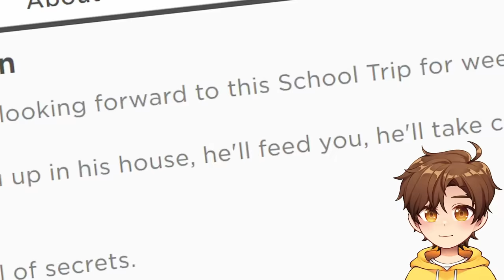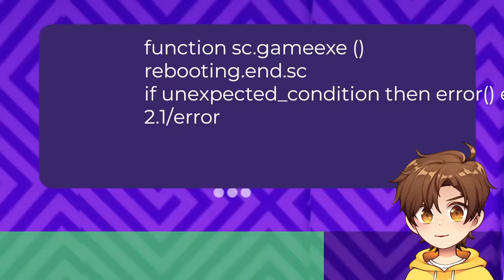ROBLOX SCHOOL TRIP STORY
today in Roblox i went on a school trip... what could possibly go wrong?